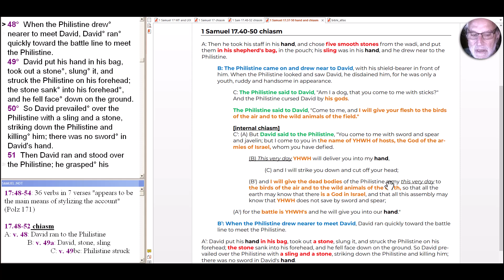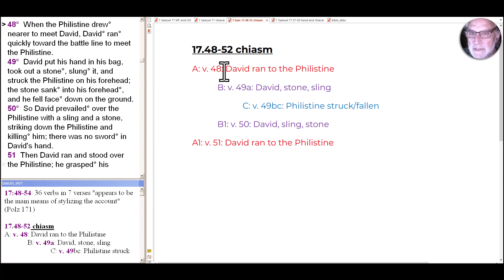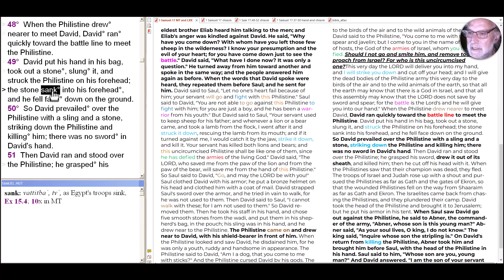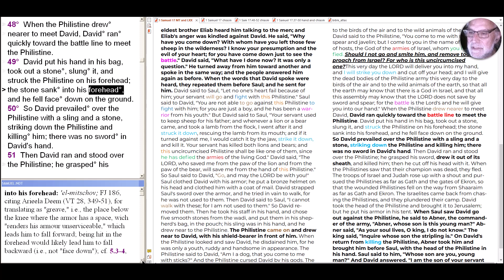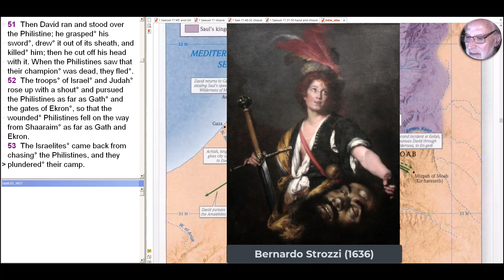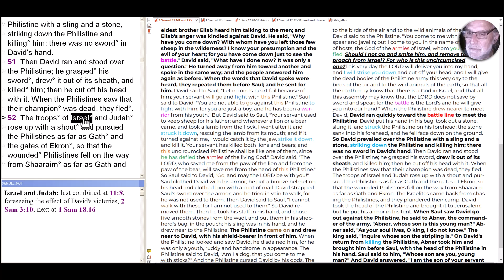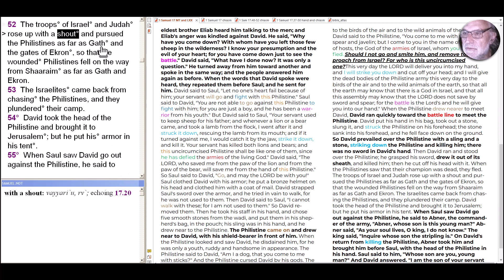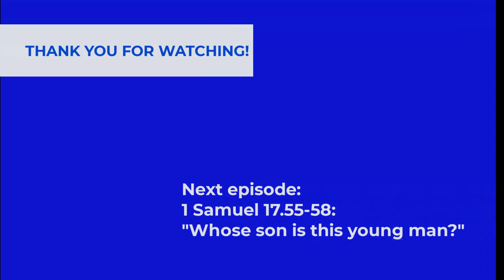S3E66 The Books of Samuel: David defeats the Philistine (1 Samuel 17.48-54)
After a long chapter of talking and talking about talking, the actual battle between David and the Philistine is over in an instant. But the Greek (LXX) and Hebrew (MT) texts here tell a bit different stories of how it happens.